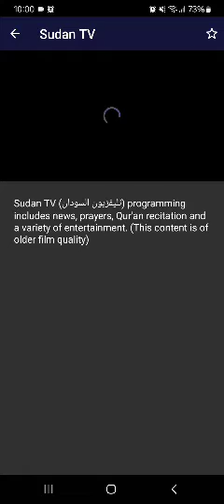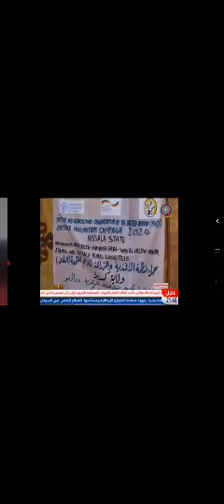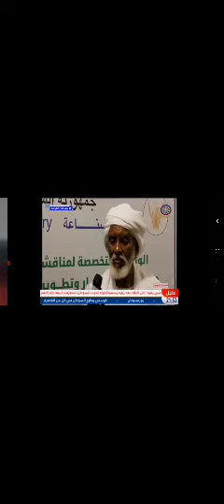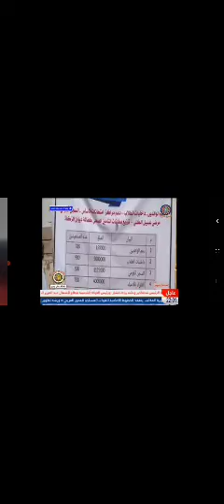6 May 2024